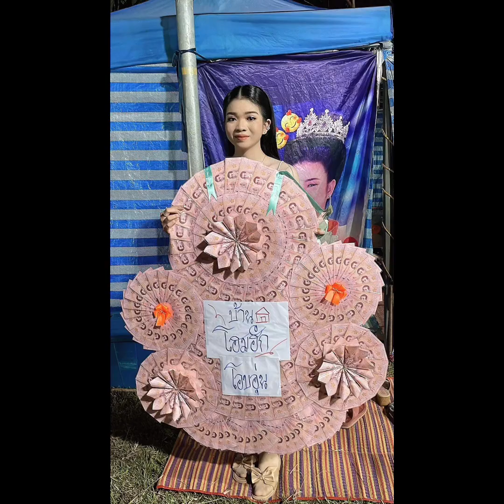น้องอุ๋งอิ๋ง‼️ขอโทษแฟนคลับ หลังถ่ายรูปไม่ทั่วถึง น่ารักมาก FCแห่มารับชมสาวน้อยเพชรบ้านๆ ล้านแตก‼️